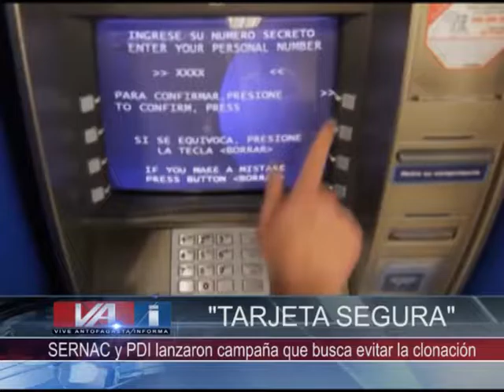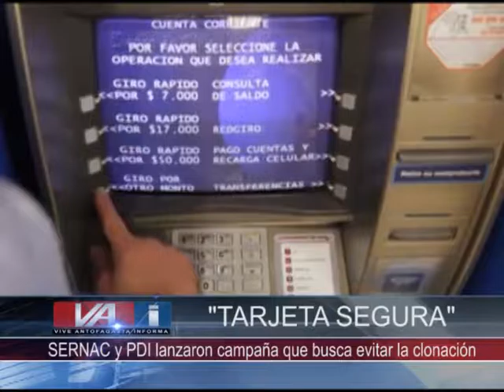TARJETAS CLONADAS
LA CLONACIÓN DE TARJETAS DE CRÉDITOS ES UN DELITO CADA DÍA MÁS FRECUENTE. PARA EVITAR, QUE ESTE DELITO SIGA AUMENTADO. ESTE JUEVES, EL SERNAC EN CONJUNTO CON LA POLICÍA DE INVESTIGACIONES LANZARON LA CAMPAÑA “TARJETA SEGURA”, PREVIENE LA CLONACIÓN.